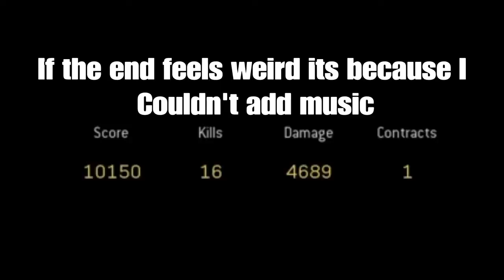Warzone but most people are either Ninjas or Oblivion NPCs including me.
If you say anything about my aim with snipers then I will kill a dog. JK.